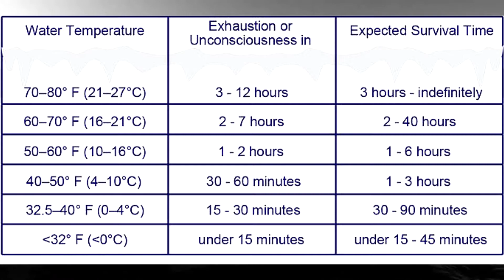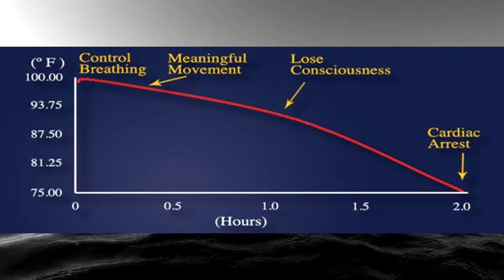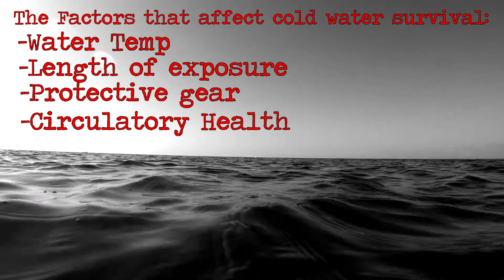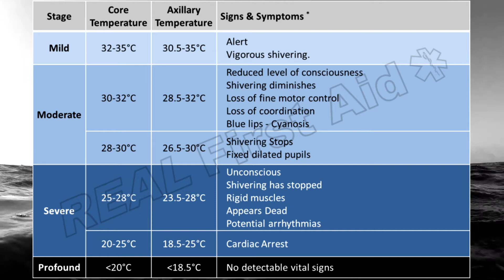Anatomy of a Disaster: Hypothermia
The sea is full of all kinds of hazards and dangers. A Mariner puts his life on the line every time he leaves the pier. One of these many dangers is the silent and slow killer, Hypothermia. In this new series Anatomy of a Disaster I will break down those dangers, what they how, how they happen, and most importantly what to do when faced with them. First up will be Hypothermia. Enjoy, and stay alive out there, shipmates.

Works Cited:
U.S. Coast Guard's National Ice Rescue Trainer's School